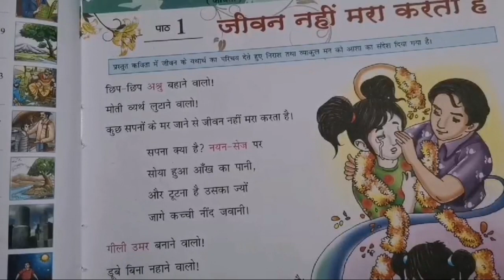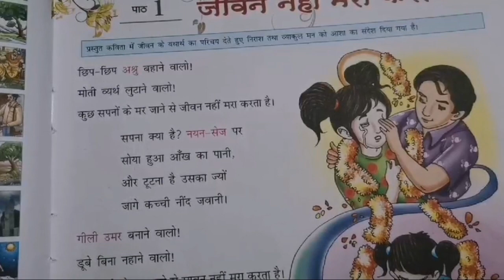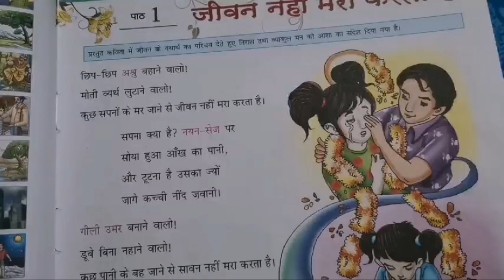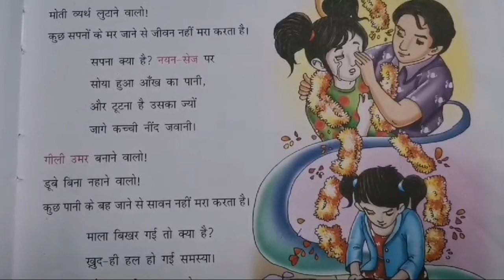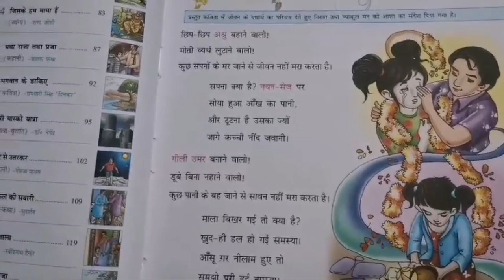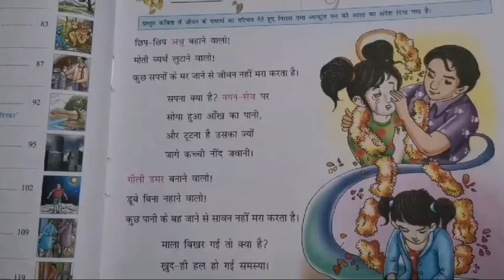Class 7 Poem' jiwan nahi mara karta hai' by Supriya Kumari